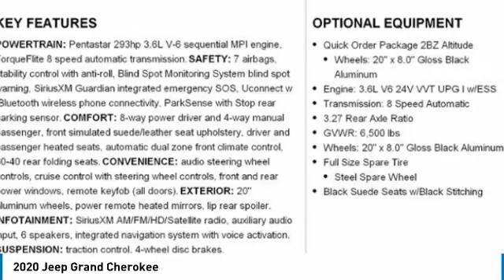2020 Jeep Grand Cherokee Charlotte NC J208224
2020 Jeep Grand Cherokee